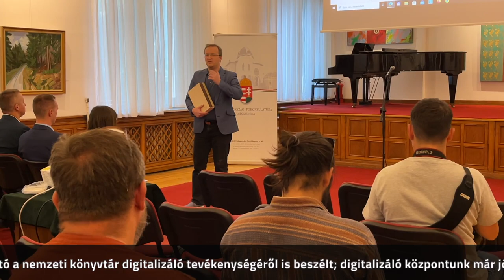550 éves a Budai krónika – Székelyudvarhely, 2023. szeptember 12.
2023. szeptember 12-én a Székelyudvarhelyi Művelődési Házban a Budai krónikáról Farkas Gábor Farkas művelődéstörténész beszélt az érdeklődőknek. Ölvedi Zsolt alpolgármester és Soós Zoltán csíkszeredai konzul méltatta a kiadványt. Rózsa Dávid főigazgató a nemzeti könyvtár digitalizáló tevékenységéről is beszélt; digitalizáló központunk már jóval az egymilliós havi oldalteljesítésen is túl van.

Farkas Gábor Farkas: A Chronica több önálló történeti mű összeolvasztásából létrejött szövege 14–15. századi kódexekből maradt ránk. A nyomtatvány utolsó szakasza, amelynek szerzője ismeretlen, I. (Nagy) Lajos halálától (1382) Mátyás moldvai hadjáratáig (1468) beszéli el nyolc évtized történetét.
Megjelentettük a Budai krónika csúcsminőségű fakszimile másolatát, amelyet szeptemberben tíznapos körút keretében mutatunk be az erdélyi magyar közösségnek.

Székelyudvarhely – szeptember 12.  17 óra Művelődési Ház
Sepsiszentgyörgy – szeptember 13. 17 óra Liszt Intézet
Csíkszereda – szeptember 14. 17 óra, Csíki Székely Múzeum
Gyulafehérvár – szeptember 15., 17 óra, Gróf Majláth Gusztáv Károly Római Katolikus Teológiai Líceum
Nagyvárad – szeptember 16., 17 óra, Nagyváradi Püspöki Palota